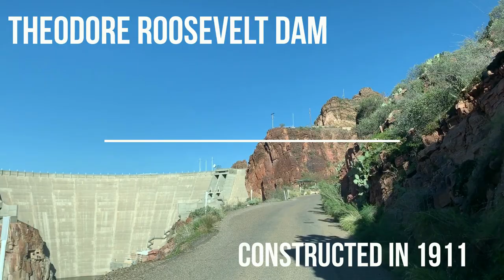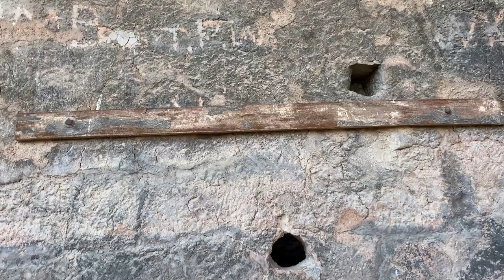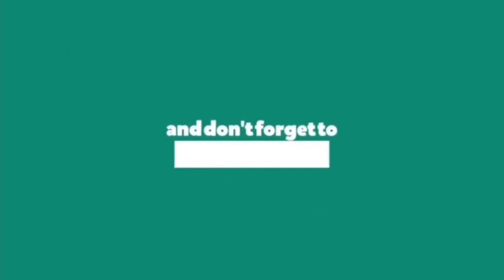The Superstion Mountains & Salado Cliff Dwellings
We spend some time driving through the Superstition Mountains to arrive at Roosevelt, Arizona where we visit the Salado Cliff Dwellings at Tonto National Monument. and a quick drone tour of our boondocking site near by.